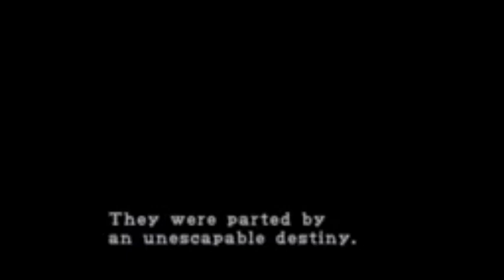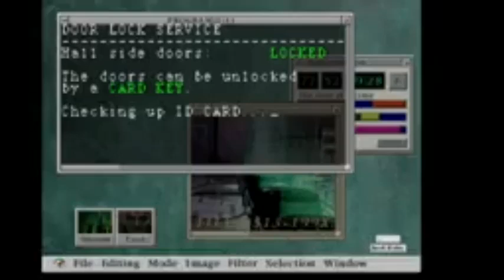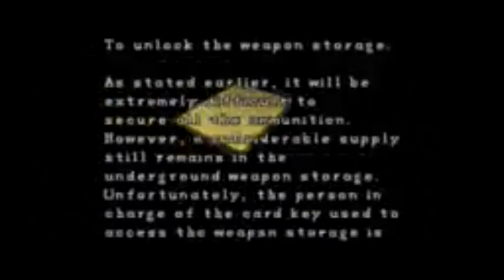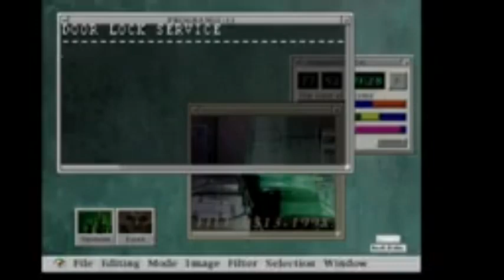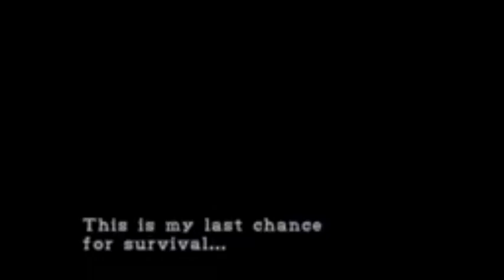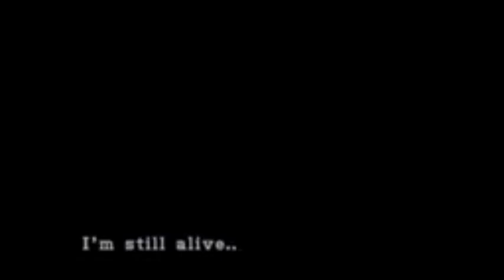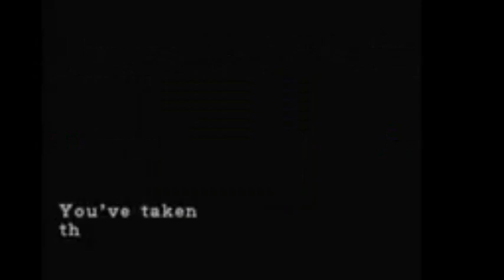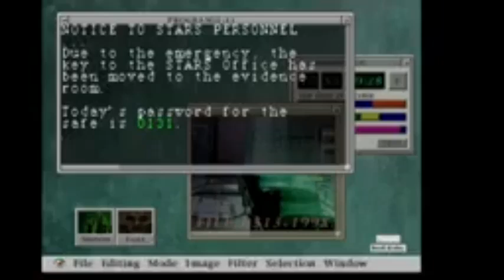residente evil game(playing live)